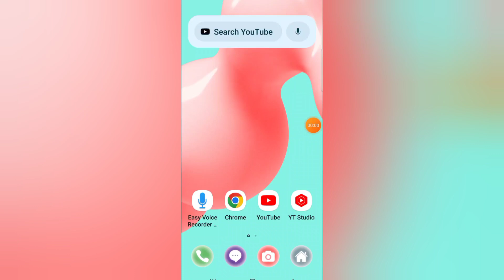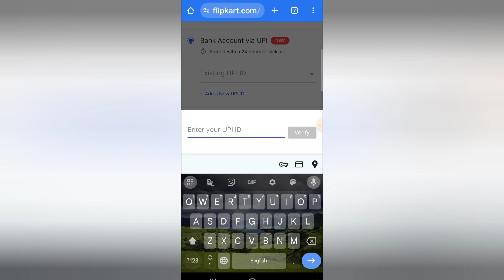Flipkart Return Request Showing What do you want in request? || Exchange Refund Replacement